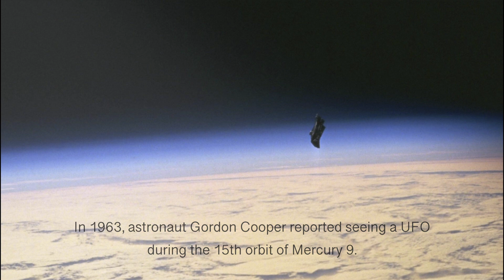The Black Knight Alien Satellite. Nikola Tesla first discovered it.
The Black Knight Satellite is a controversy for the ages. What is it? An alien satellite in Earths orbit tasked with monitoring, retransmitting or performing other unknown, perhaps menacing tasks? It's been seen since the 50's and heard since Nikola Tesla first reported its radio signal in 1899.

The paranormal has been with us since the dawn of time, manifesting when fragments of other realities reveal themselves unexpectedly. In the past it has led to the creation of myths in a long gone mystical world involving spiritual beings, giants and half-gods interacting with humanity and influencing its path of evolution, from human's perspective as if through magic.

In the age of technology, the exploration of the unexplained has accelerated as evidence mounts for the existence of the unidentified in the form of artifacts, sightings, encounters, photos and videos, eye witness testimonies and scientific and methodical research revealing truths that homo sapiens has been living behind a veil.

Like insomniac children, we must wake up and become enlightened about the true world we live in and discover our past,  that we are not alone; that our Earth, our history and our place in the universe is much more complex and richer than we ever imagined. Our evolution and future may depend on it.

Project Bluebook exists to enable exploration, enlightenment and discovery of truths regarding unexplained phenomena and the new world awaiting us, if we can take it.

For a rich library of free content on the topics of Unidentified and Unexplained Phenomena, please visit Bluebook.tv. A safe place for the study of unexplained phenomena. And It's Free!

We recommend you pay attention to the works of investigative journalists, researchers, reporters, analysts and heroic leaders in multitude of disciplines. Without prejudice:

David Icke - Conspiracy Theorist
Robert O. Dean - UFOlogist
John Greenewald Jr. - UFO Disclosure Document Organizer, Freedom of Information Act

We apologize for accidental omissions and welcome suggestions for improvement!